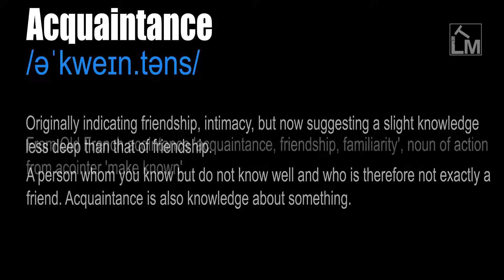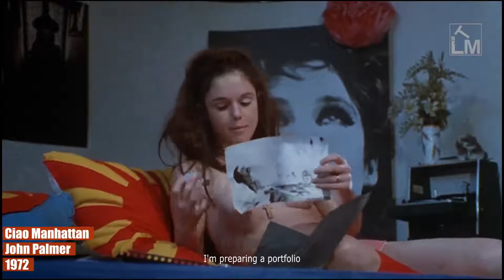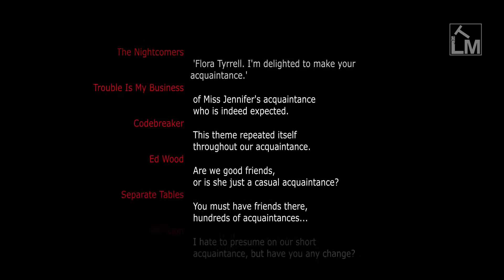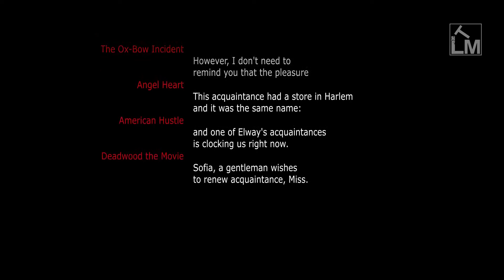Acquaintance-p2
Acquaintance
/əˈkweɪn.təns/

Originally indicating friendship, intimacy, but now suggesting a slight knowledge less deep than that of friendship.

A person whom you know but do not know well and who is therefore not exactly a friend. Acquaintance is also knowledge about something.

From Old French acointance 'acquaintance, friendship, familiarity', noun of action from acointer 'make known'.